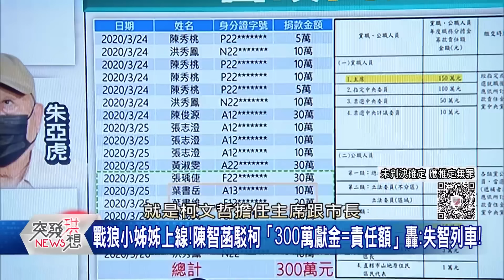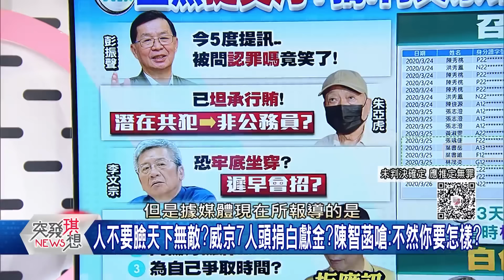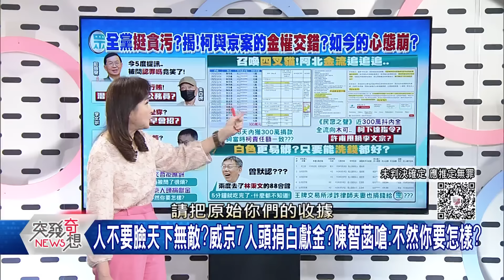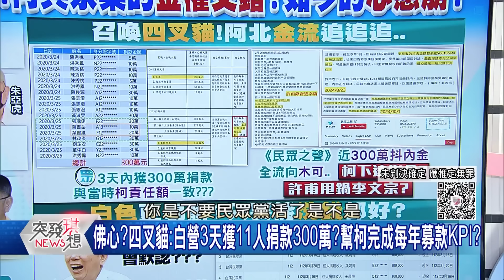精華片段》陳智菡批媒體上「失智列車」…姚惠珍:不要臉天下無敵!誰才沒智商啊?【突發琪想】2024.10.04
下載【年代電視】APP：
iOS平台：